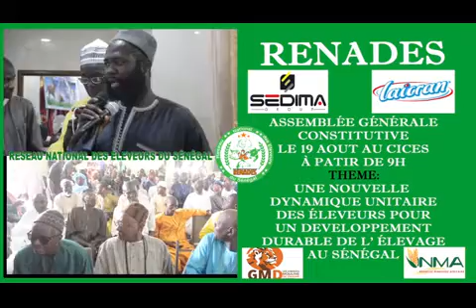SPOT RENADES THIES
vidéo de RENADES THIES